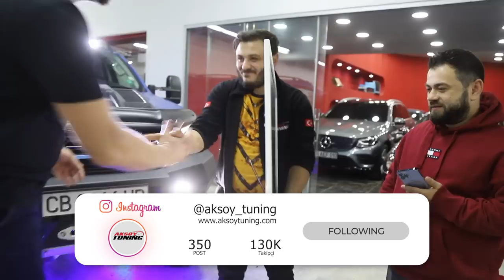MÜŞTERİMİZİN ÖDÜ PATLADI ! Korkudan Mutlu Oldu | Toyota Hilüx Off-Road Yapım Aşaması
MÜŞTERİMİZİN ÖDÜ PATLADI ! Korkudan Mutlu Oldu | Toyota Hilüx Off-Road Yapım Aşaması Videomuzda sizler için Bulgaristan'dan gelen hilüx'ü Aksoy tarzı ile Dönüştürdük !

Whastapp / Sipariş : 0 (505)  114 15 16
Müşteri hizmetleri   : 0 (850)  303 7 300

2007 yılında istanbul`da kurulmuş olan firmamızın e-ticaret platformu olan web sitesi siz müşterilerimize oto aksesuar, tuning ve modifiye çözümleri getirmek amacıyla kurulmuştur.

Tüm Türkiye çapında 40`ın üzerinde bayi yapımıza her geçen gün yenileri eklenmektedir. Sizlerde bayimiz olabilir yada geniş ürün yelpazemizden beğendiğiniz ürünleri 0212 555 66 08 den sipariş verebilir hatta ürünlerimizi mağazamızda görerek, konusunda uzman arkadaşlarımızın yönlendirmeleri doğrultusunda aracınıza uygun modifiye parçaları satın alabilirsiniz.

Sorularınız için:

AKS AKSOY BİLGİ TEKNOLOJİLERİ OTO İNŞAAT SANAYİ TİCARET LTD. ŞTİ.
Sanayi mah Adem Yavuz Sok No:21 Güngören - İstanbul

Video Açıklama.